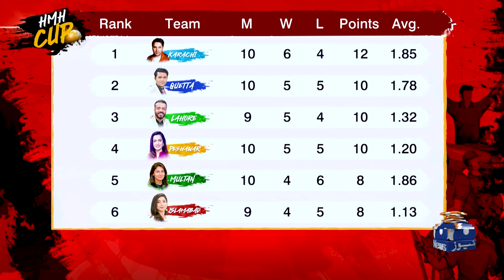Mariyam Nafees nay Abdul Razzaq kay Points Minus karwadiye! - Haarna Mana Hay - Geo News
Haarna Mana Hay - Tabish Hashmi | PSL-9 | Peshawar Zalmi vs Islamabad United | Geo News | 16th March 2024